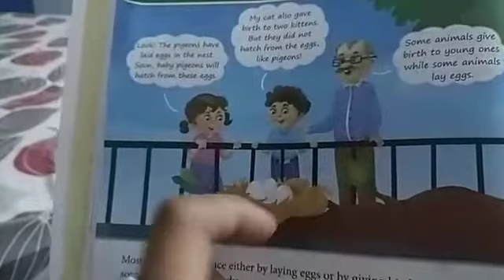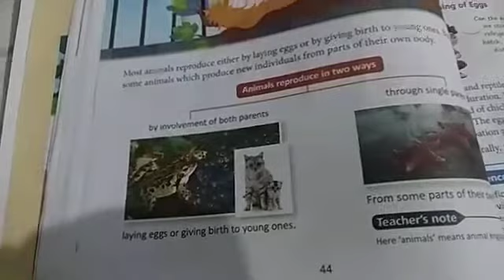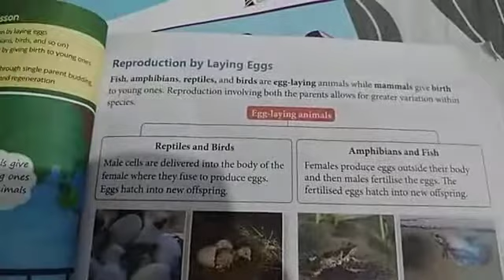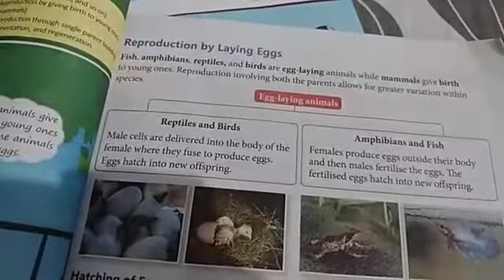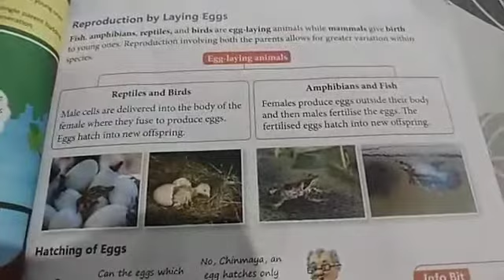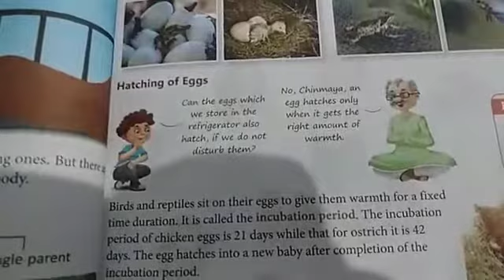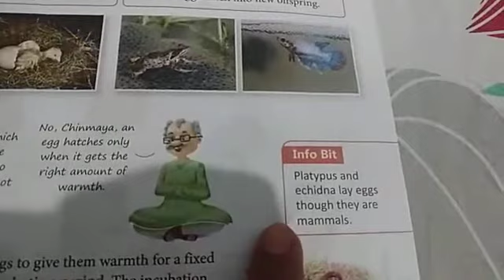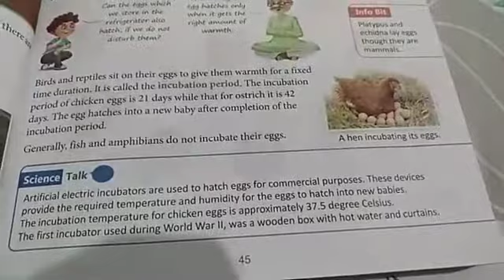Class 5: Science chapter 4 (part 1)